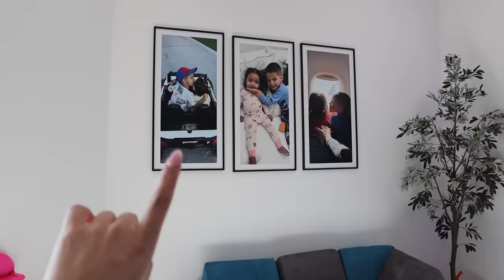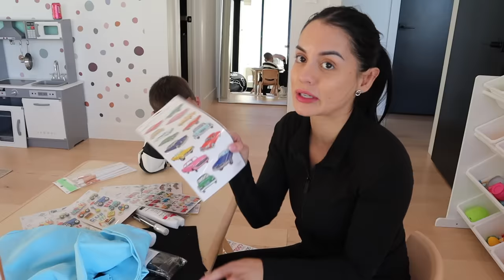ALEX SURPRISED ME!! + I'M GETTING A PROCEDURE